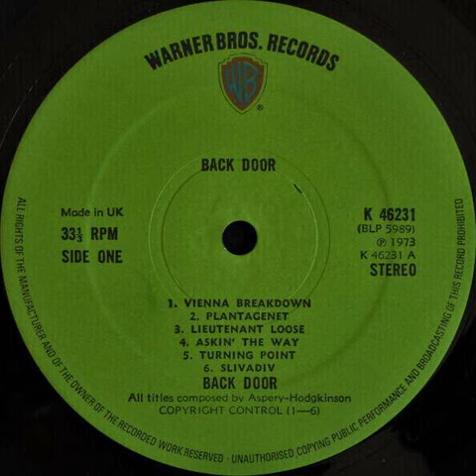Back Door - Plantagenet Backwards